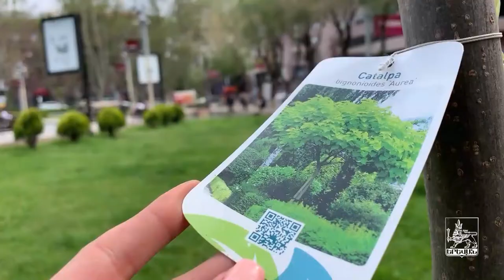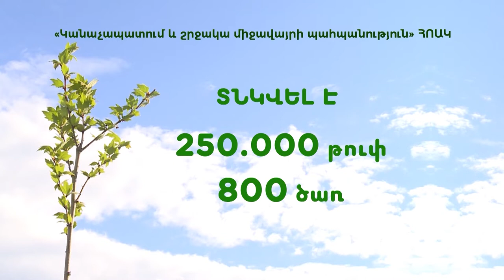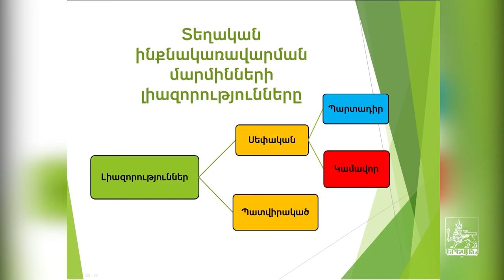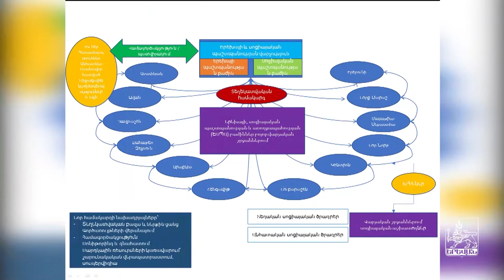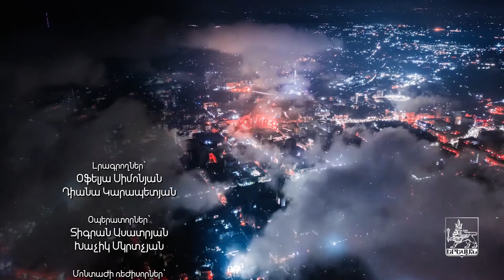«Երևան» հաղորդաշար, 09.05.2020